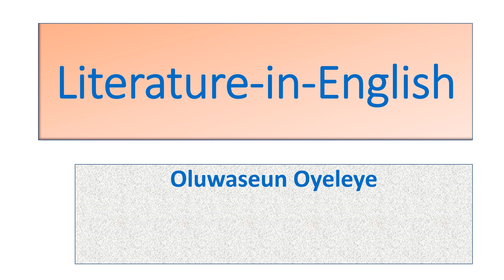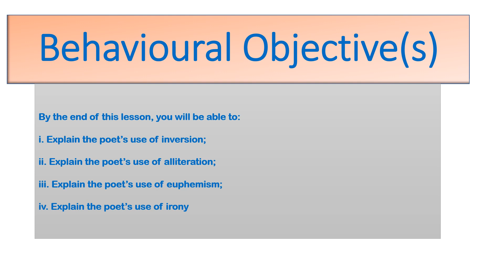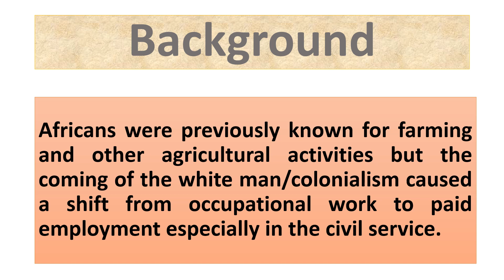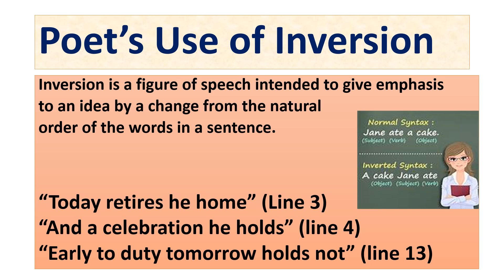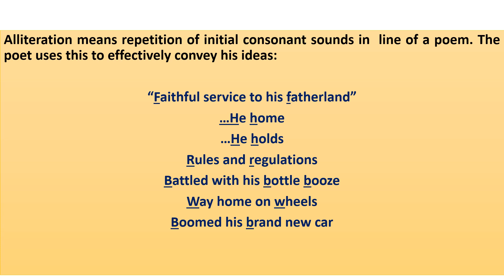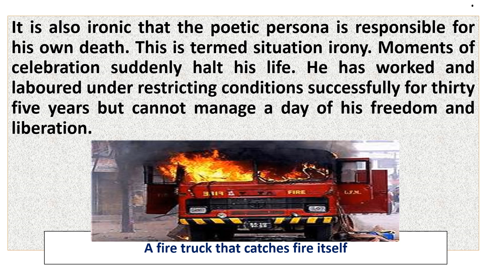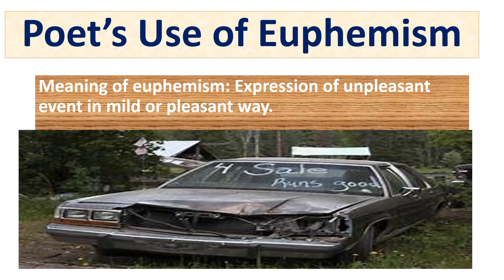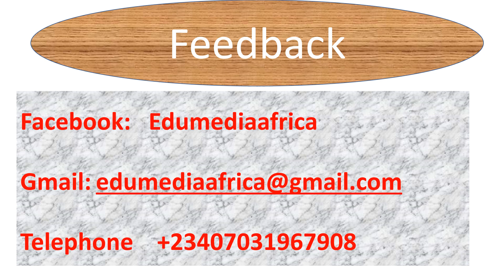A Government Driver on His Retirement (Literary Devices Used in the Poem)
The lecture note is literary devices used in the poem "A Government Driver on His Retirement" by Chibuike. It's a poem recommended by WAEC and it remains valid till 2025. Edumediaafrica is aware it is advantageous to Senior Secondary School Literature students in the West Africa and, therefore, offers this to students at no cost.